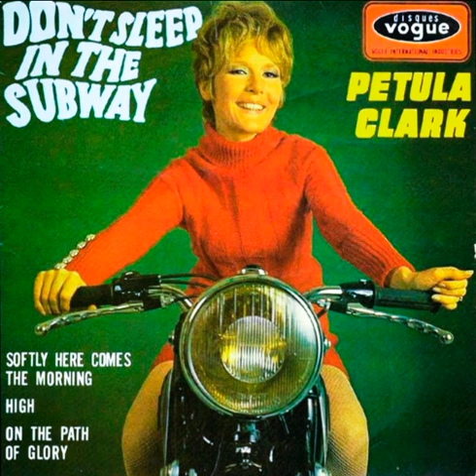Petula Clark ,,Dont Sleep in The Subway 1967